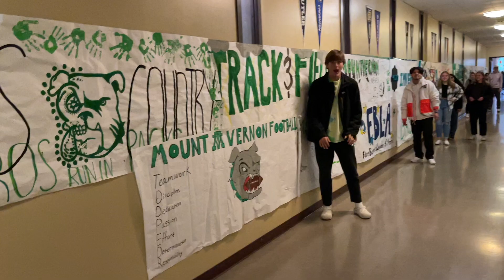Club Parade Banners On Display in Spirit Hallway